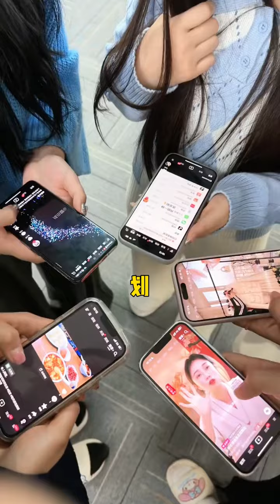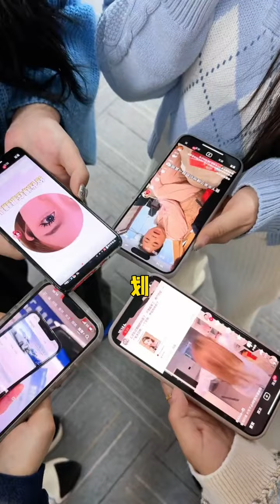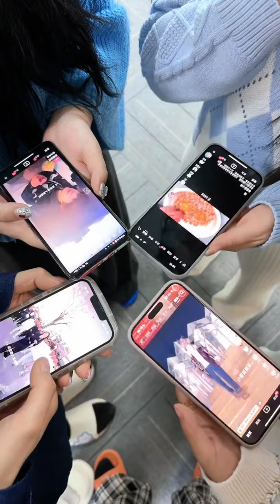女德测试，看看谁笑到最后#看一遍笑一遍